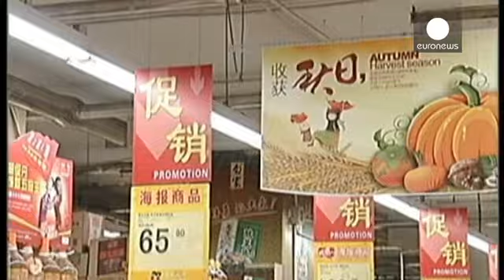الصين: تراجع اسعار المستهلكين على اساس سنوي - economy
تضخم اسعار المستهلكين في الصين على اساس سنوي تراجع بنسبة 1.2% في مايو/ ايار الماضي.

 هذا ما اظهرته البيانات الرسمية الصادرة عن المكتب الوطني للاحصاء، مشيرة الى ان هذا التضخم جاء اضعف من توقعات السوق. كما انه يثير قلقاً من تنامي انكماش الاسعار في  ثاني اكبر اقتصاد في العالم.

واضاف المكتب ان مؤشر اسعار المنتجين استقر عند ناقص 4.6% الشهر الماضي بعد واصل تراجعه خلال ثمانية وثلاثين شهراً على التوالي.…